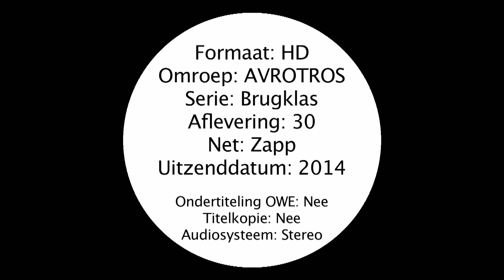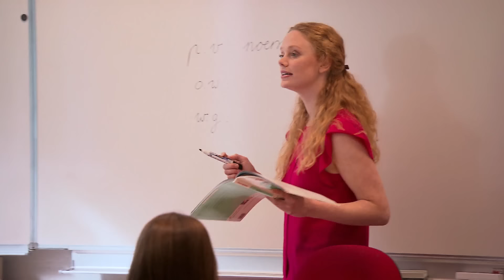Brugklas Seizoen 01 Aflevering 30 - De tweeling & Verkering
Dit is het officiële YouTube-kanaal van Brugklas Vlaanderen. Vanaf maandag 5 oktober kun je hier iedere maandag en woensdag een aflevering vinden van Max, Anouk, Fien, Emma, Kyan & Safa! Krijg jij ook geen genoeg van Brugklas?

Brugklas is de eerste scripted-reality jeugdserie in Nederland, waarin een vaste groep leerlingen gevolgd wordt tijdens het eerste jaar van de middelbare school. Brugklas is voor schoolgaande kinderen met herkenbare en aangrijpende verhalen.